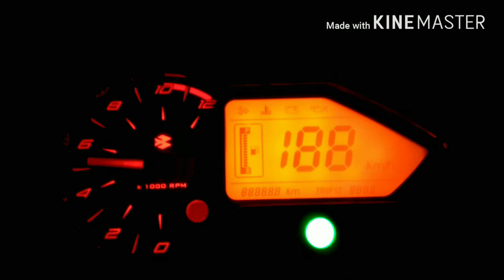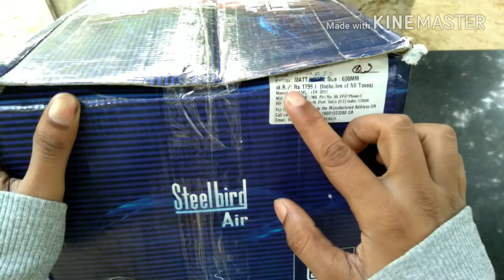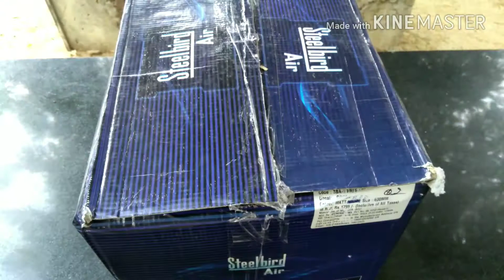STEELBIRD AIR HELMET UNBOXING # PATNA BIKES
S.N VEHICLE
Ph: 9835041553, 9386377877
Address; Rupas Market, Rajendra Path , PATNA - 800001